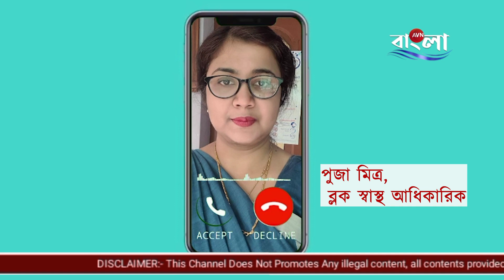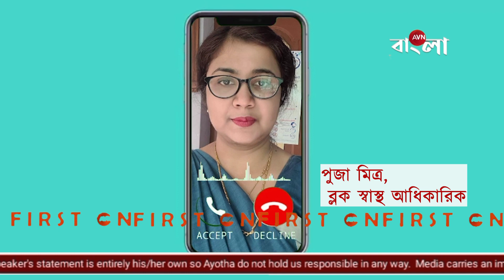NADIA News : হাসপাতালে এক ব্যক্তিকে অজ্ঞান করে এ' কাণ্ড করল আশা কর্মী, হতবাক সকলে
হাসপাতালে ডেকে অজ্ঞান করে কুকীর্তি আশা কর্মীর! ছিঃ ছিঃ নেট দুনিয়ায়